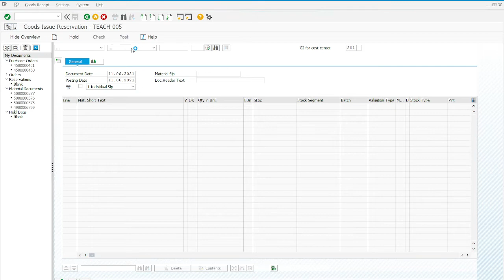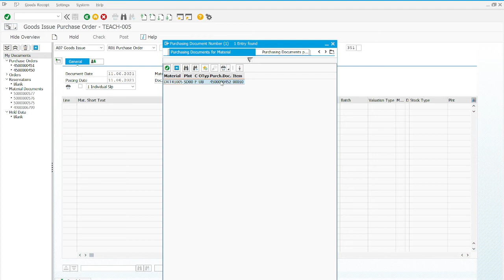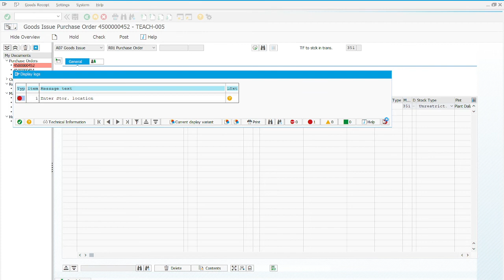IWM 2 Step 5 Create Goods Issue